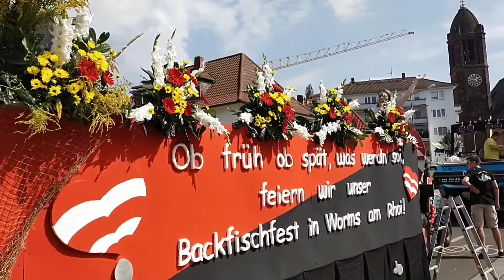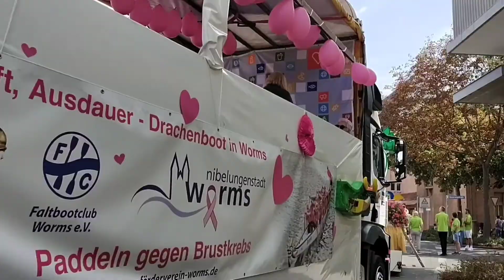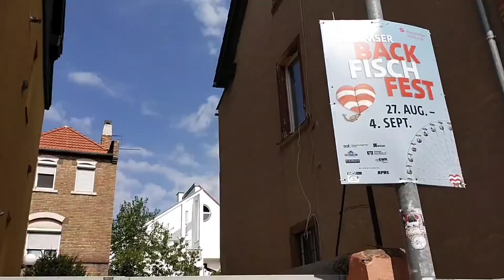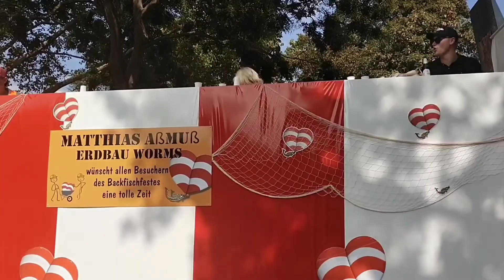Wormser Backfischfest - Worms, GERMANY/DEUTSCHLAND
27. AUG. - 4. SEPT.  2022
Die Nibelungenstadt Worms